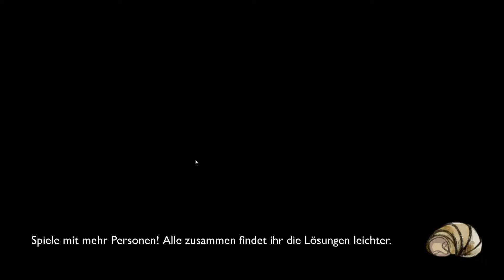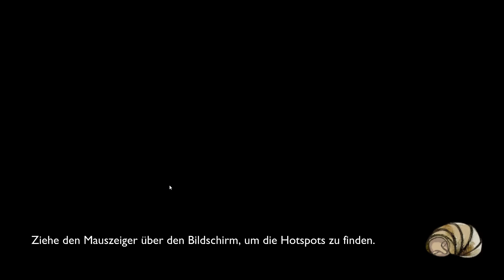Die Flüsse von Alice ★ Der einsame Raum [005] Lets Gefühle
☠  Klopapier Let's Play ☠
In The Rivers of Alice begebt Ihr Euch mit einem kleinen Mädchen auf Entdeckungsreise. Alice verlässt in ihrer Traumzeit ihr Zimmer und muss einige Rätsel lösen, um schlechten Gefühlen, wie Faulheit, Neid oder Verlogenheit zu entgehen.
★   The Rivers of Alice ★

Alles Wissenswerte und alle Einzellnachweise zum Verträumten Spiel gibt's

Den Verträumten Downloadlink  gibt's

Und nun VIEL SPASS bei

Wenn es euch wie immer (nicht) Gefallen hat,Daumen nach unten.